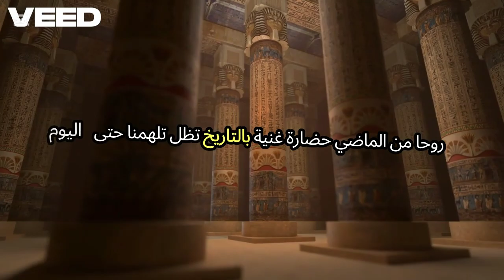اعرف معلومة مفيدة: حضارة مصر القديمة والاهرامات